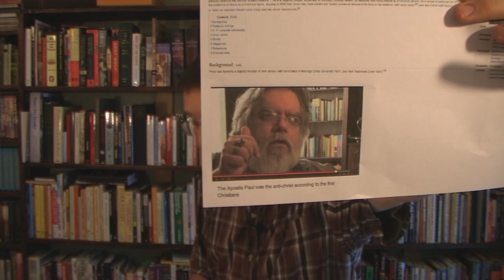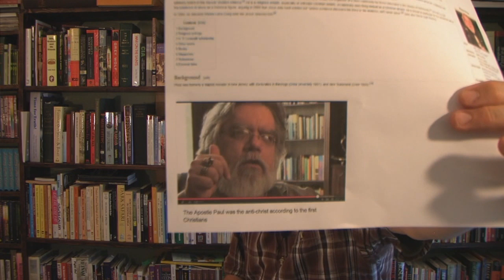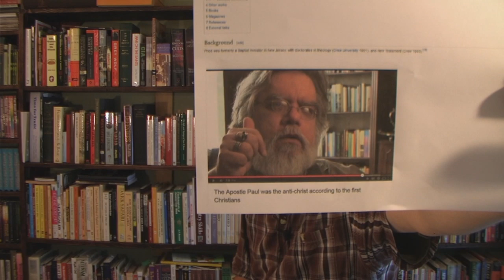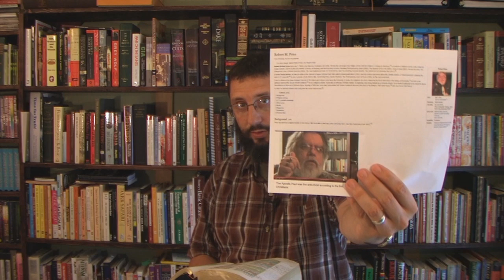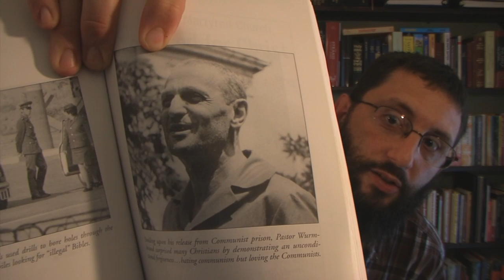Was The Apostle Paul A FALSE Prophet? Part 2